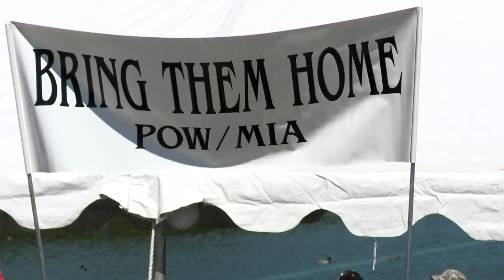Rolling thunder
Memorial Day weekend features centric to the Vietnam Memorial.